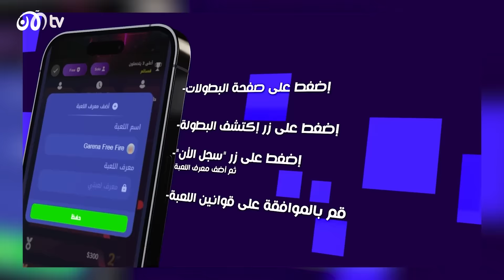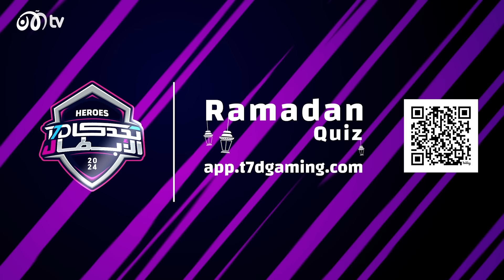تحدي الأبطال | تحديات رمضان مع بكي ووليد.. وقصة خريطة دبي في Call of Duty 🔥 الحلقة 8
في الحلقة الثامنة من تحدي الأبطال، بكي ووليد يقدمان الفائزين في تحديات الأسبوع الفائت من تحدي رمضان في لعبة روكيت ليغ، ويعلنون عن تحدي الأسبوع في لعبة ليغ أوف ليجيندز

رابط البطولات